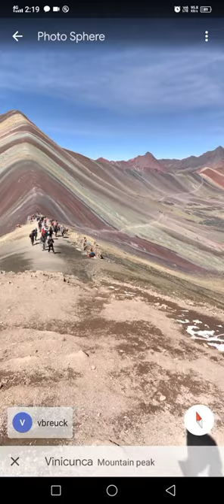Rainbow 🌈 Mountain 🏔️ Peru | Vinicunca